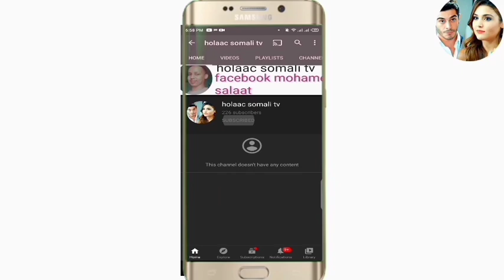SHEEKO RUN AH O aad U Cabsi BADAN 2020 horror afsomali ( 1 sheeko ) qiso dhab ah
I put more effort creating this video all copyright is mine